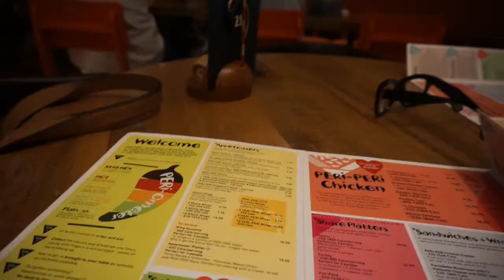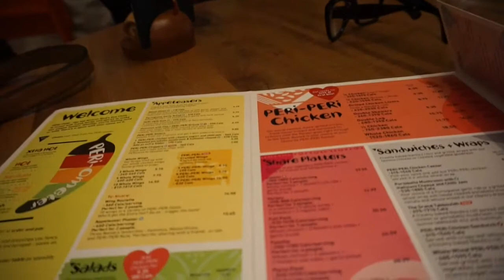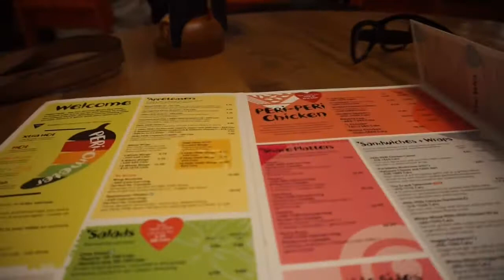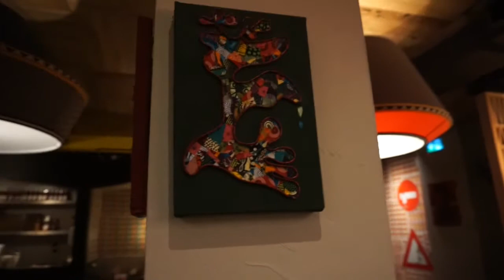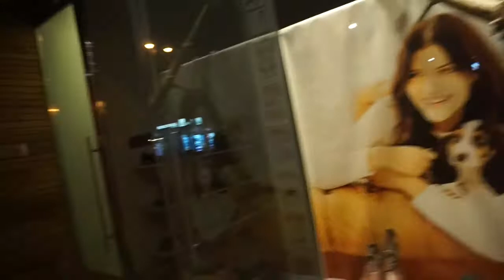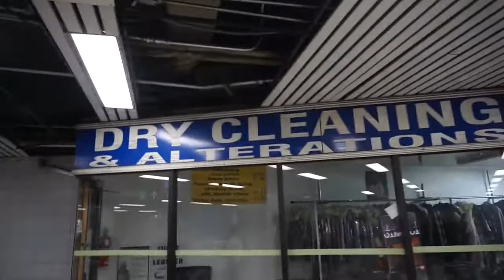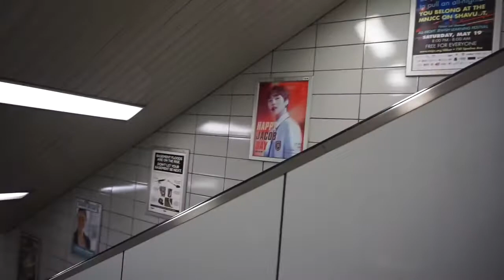Nando's 🍽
Journey Family back with another vlog for you guys like always come back every Wednesday and Saturday because journey family always have a vlog for you so see you guys in the next video we out ✊🏾.
Follow our Instagram page to talk to us and to always stay on top 😁.